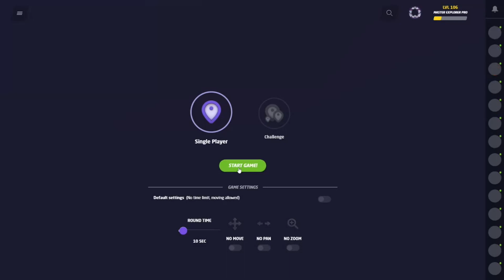REKORD POLSKI - 22500 speedrun (14 sekund)